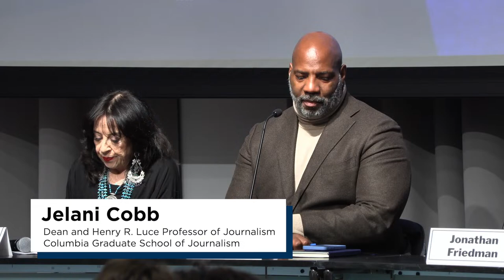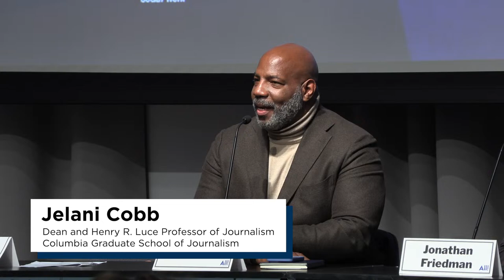Awakening Our Democracy: What’s At Stake In These Polarized Times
The need for civic dialogue has never been greater. Our panel of experts, co-hosted by University Life and the Journalism School, will explore how the often binary conversations around current events inform our understanding of democracy, the elements that prevent us from coming together for civil discourse, and where we go from here. This event is part of the Dialogue Across Difference Initiative.